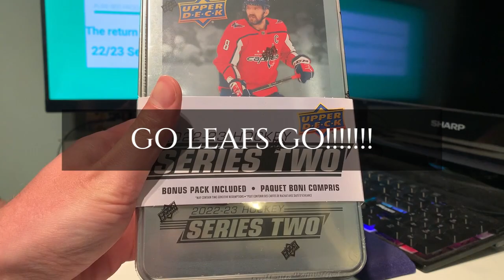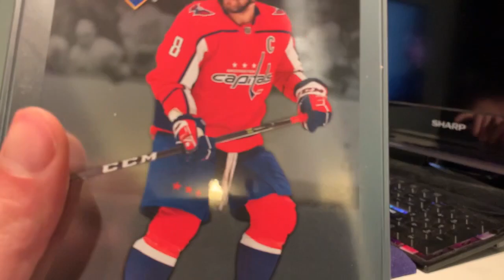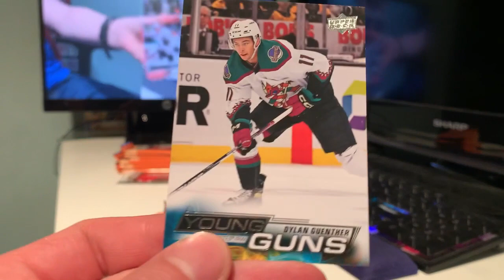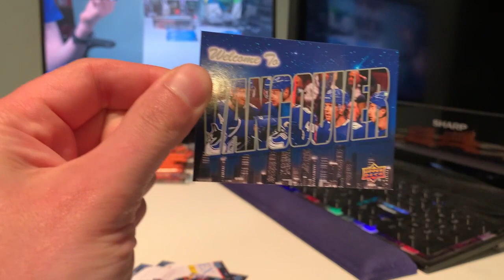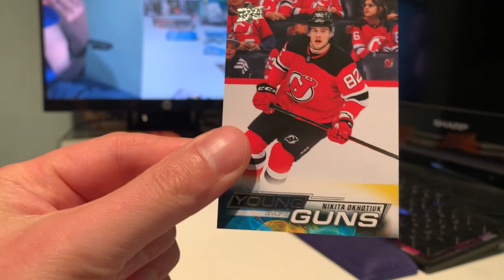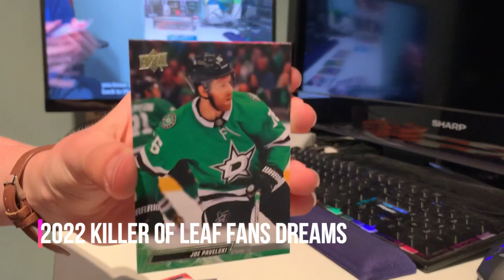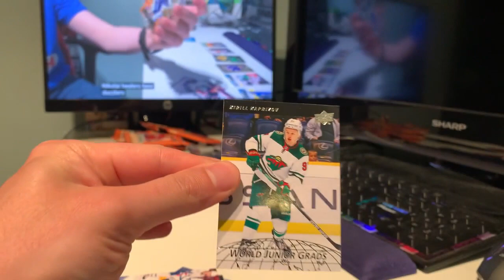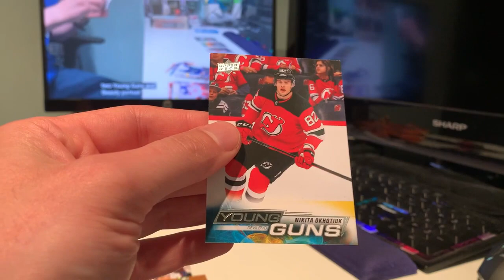Happy NHL Playoffs Eve- 2022-23 Upper Deck Hockey Series 2 tin- Go Leafs Go!!! Yes Guy!!!!!!!!!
Today the Pickles celebrate the begining of the NHL Playoffs by opening their newly arrived tin of series 2 hockey from upper deck.

Will we find awesome young guns?  Will we get shutout?  Will we find some foily foily?  You better believe it

Yes guy.